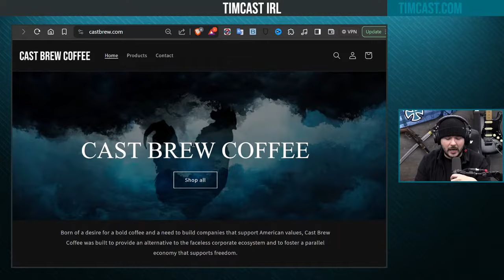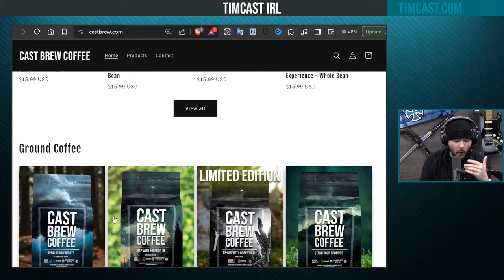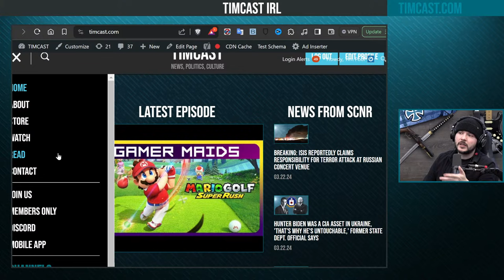MAJOR Terror Attack On Moscow, Ukraine DENIES Involvement, WW3 w/Jack Posobiec | Timcast IRL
Guest:
Jack Posobiec @JackPosobiec (X)